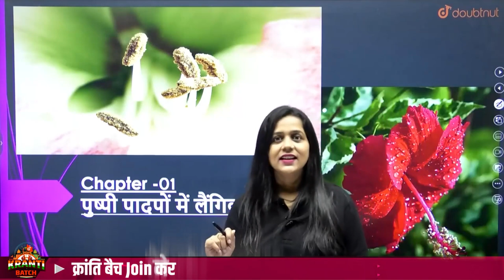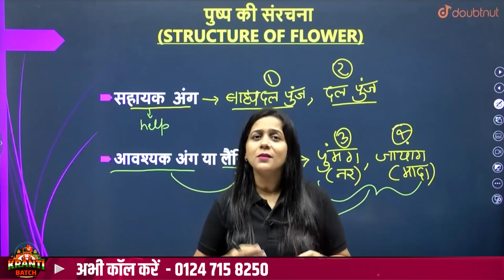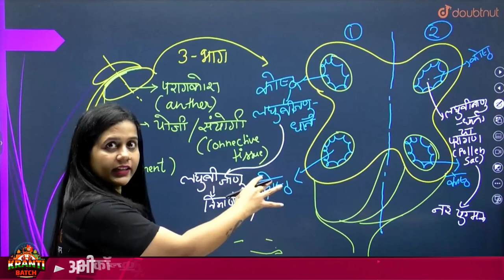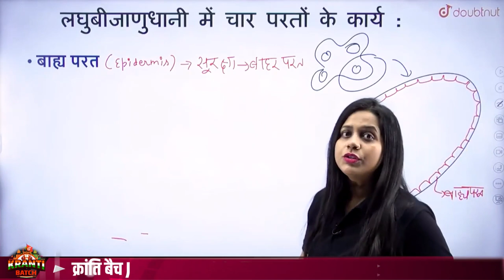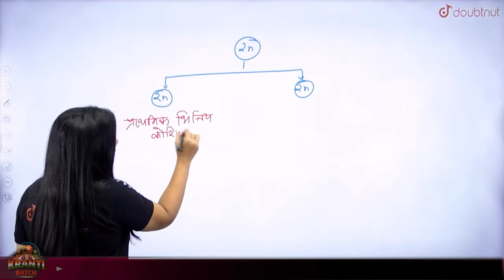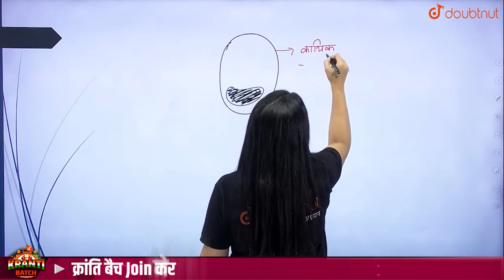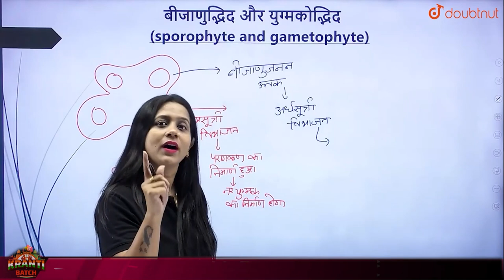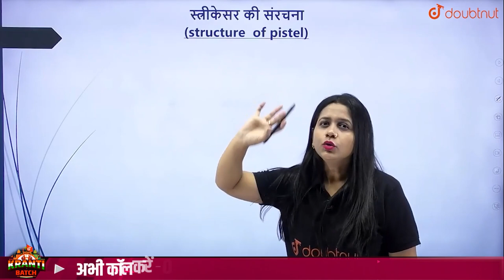Class 12 Biology | पुष्पी पादपों में लैंगिक प्रजनन -PART 1 | Sexual Reproduction In Flowering Plants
Class 12 Biology Chapter 1 | पुष्पी पादपों में लैंगिक प्रजनन - PART 1 | Sexual Reproduction In Flowering Plants in Hindi | Board Exam 2023-24 | Vijaita Mam | Doubtnut

👉 Have Any Query? Ask Us.

class 12,
class 12 biology in hindi,
Class 12 जीव विज्ञान Chapter 1,
class 12 biology chapter 1 in hindi,
पुष्पी पादपों में लैंगिक प्रजनन,
पुष्पी पादपों में लैंगिक प्रजनन class 12,
पुष्पी पादपों में लैंगिक जनन class 12,
pushpi padpo me langik janan,
pushpi padapon mein laingik janan,
sexual reproduction in flowering plants,
sexual reproduction in flowering plants in hindi,
sexual reproduction in flowering plants class 12 in hindi,
sexual reproduction in flowering plants for in hindi medium,
sexual reproduction in flowering plants chapter explanation,
sexual reproduction in flowering plants chapter explanation in hindi,
doubtnut